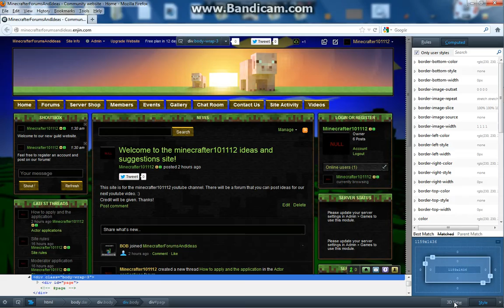How to view a website in 3D (Firefox) HD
This video will show you how to view a website in 3D. :)
This will only work with firefox, but I might make videos showing you how to do this in other browsers.